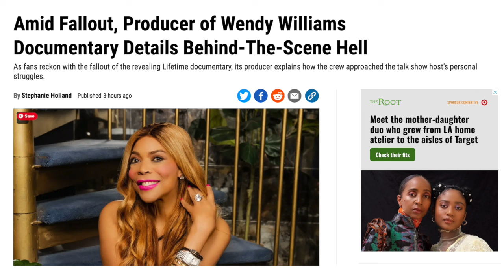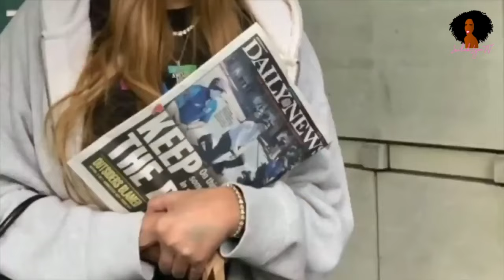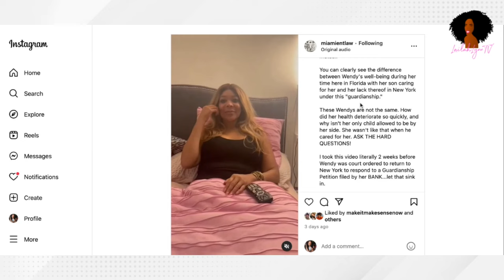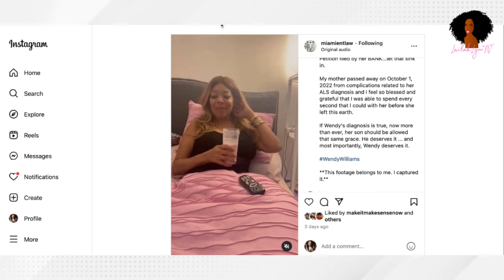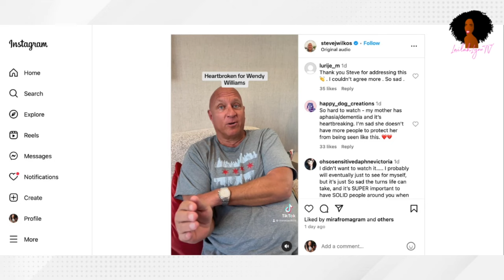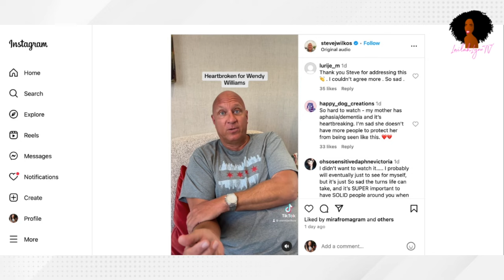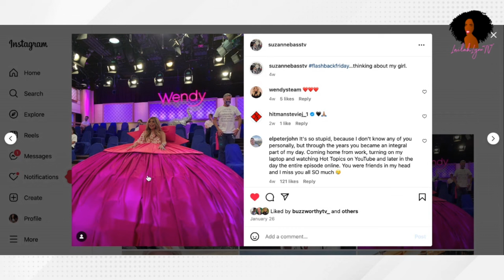Disturbing Wendy Williams Documentary Sparks Outrage, Producers DENY Knowing She Has Dementia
The Wendy Williams documentary has sparked outrage among her fans and peers alike.

Get your free Social Media Video Planner and start executing your content creation plans